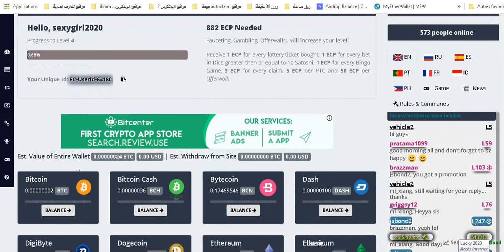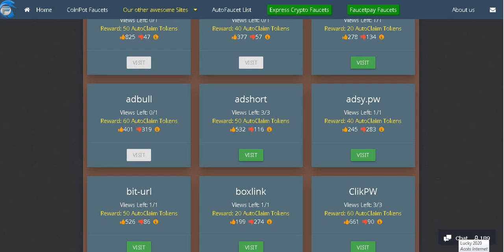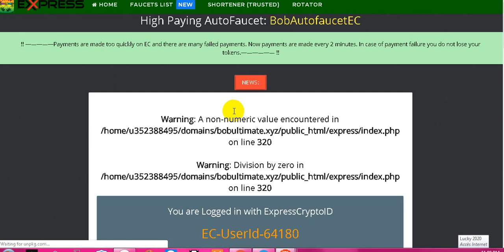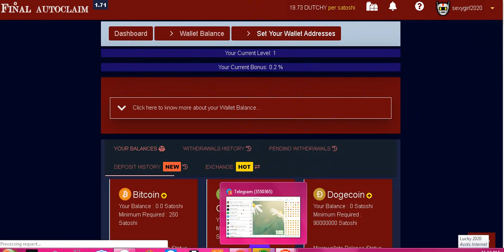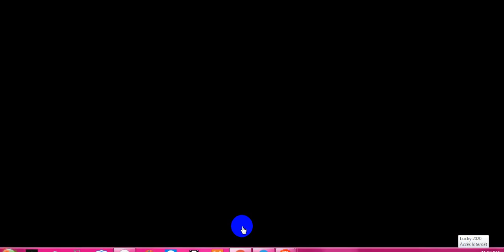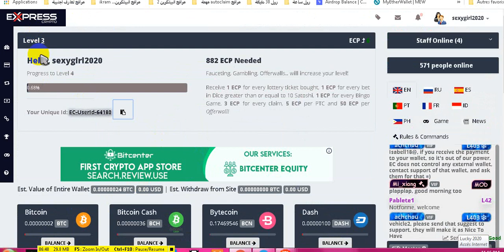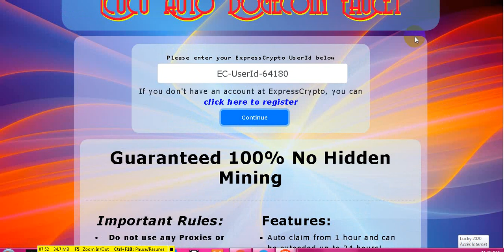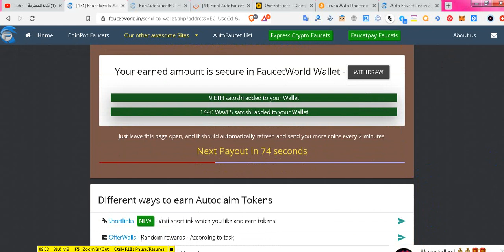احسن الصانبير لجمع العملات بدون تدخل منك افتح جهازك وخليه يشتغل لوحده 2020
جميع المواقع تجدونها هنا وانظم معانا على قناتي تليجيرام